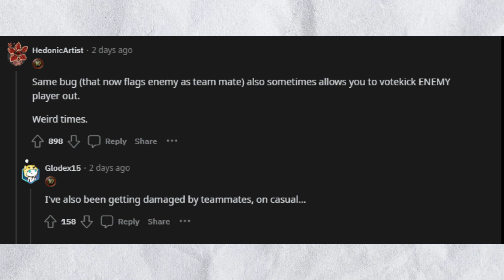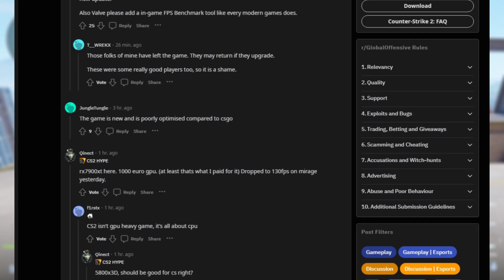Recent CS2 Update Just Broke This...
Channel summary:
Attention all gamers and CS enthusiasts! If you're as pumped about Counter Strike 2 (CS2) as we are, hold onto your seats because there's a whirlwind of excitement awaiting. Recent leaks have sent shockwaves through the gaming community, revealing tantalizing details about CS2's gameplay, skins, and the highly anticipated case openings. The prospect of investing in CS2 is becoming a hot topic, reminiscent of the strategies used in CSGO investing. With the transition to Source 2, CS2 is set to revolutionize the gaming landscape, and both Counter Strike veterans and CS:GO fans alike are buzzing with excitement for this new chapter. Stay updated on the latest CS2 news and CSGO developments, because this is more than just a game – it's a cultural phenomenon that has united gamers across the globe. Get ready to dive back into the world of CS, skins, and case openings; the adventure is about to continue with CS2, and we're thrilled to be part of this journey with you!